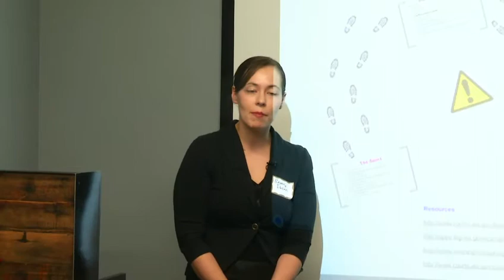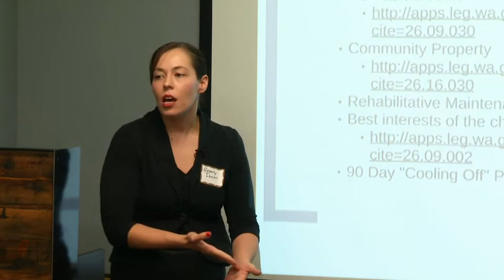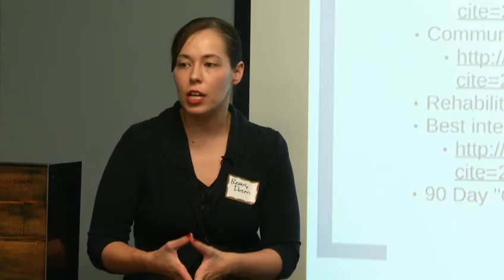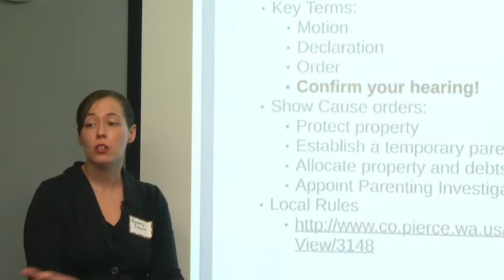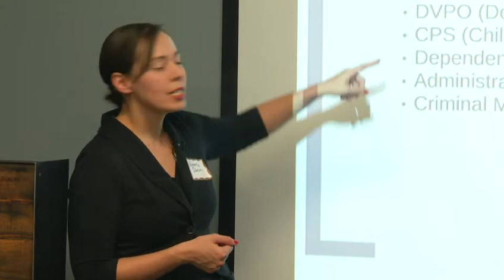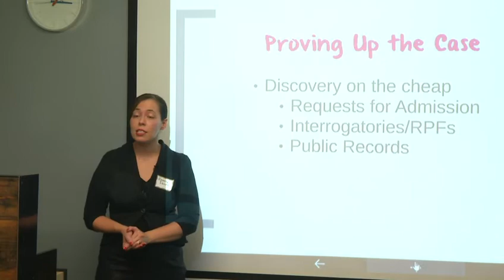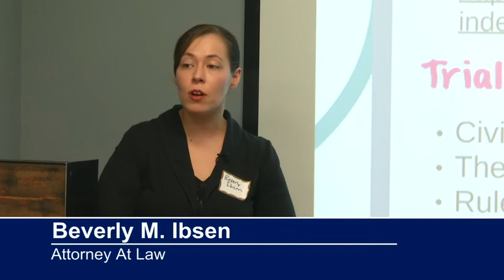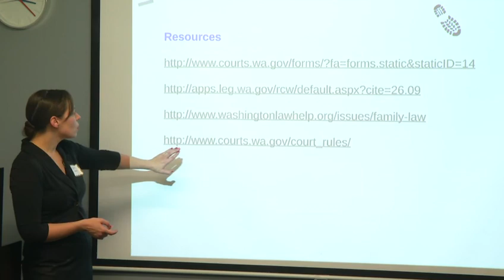04 Beverly Ibsen 12 07 15 1